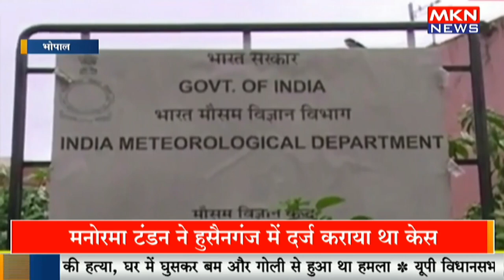मार्च से पहले तप रहा MP